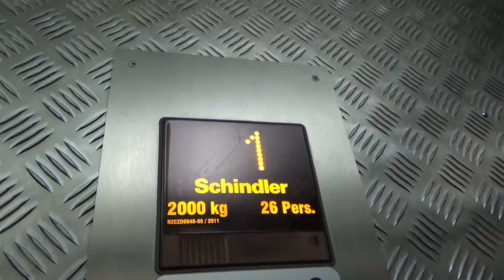NAUGHTY 😈 | 2011 Schindler 2600 MRL @ Hoyts Cinema, The Base, Hamilton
The only non-3300 I found in this mall, so it was very much worth riding it! I found it by going round the back of the Hoyts Cinema food area, and along the massive corridor to Cinemas 1-6, I went past a red curtain, which took me to an area of Hoyts that appeared to have theatre stages for productions and such. I had a slight inkling that I wasn't supposed to ride it even before the doors opened to reveal the industrially-styled cab. Thank god there was an unattended reception by the elevator the whole time while I was filming — my main fear while filming this elevator was that a receptionist would suddenly come out for their shift and catch me riding this. I think this elevator goes down to the loading docks on the ground floor which is why I didn't go down there. Notice the slightly indicator frame at 1:03 lol. I'm so amazed that I got away with riding this!

Video 6/13 from Te Kūiti & Hamilton (27/12/19 – 31/12/19).

Manufacturer: Schindler
Model: 2600
Year: 2011 (?)
Fixtures: FI MXB
Type: MRL Traction
No. of elevators in set: 1
Capacity: 26 persons / 2000 kg
Film date: 30/12/2019

Elevator rating: 10/10
DT rating: 0/10
Total: 10/10